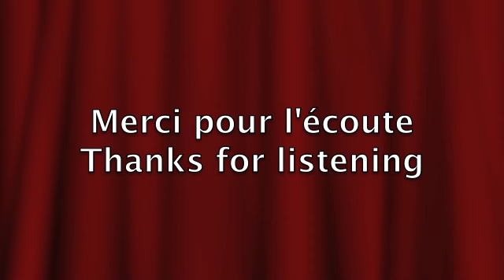Klavierstücke op. 118 Nr. 2 - Johannes Brahms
Intermezzo op. 118 Nr. 2 - Andante teneramente - Johannes Brahms
Enregistré sur un piano à queue Sauter 165
Recorded on a grand piano Sauter 165